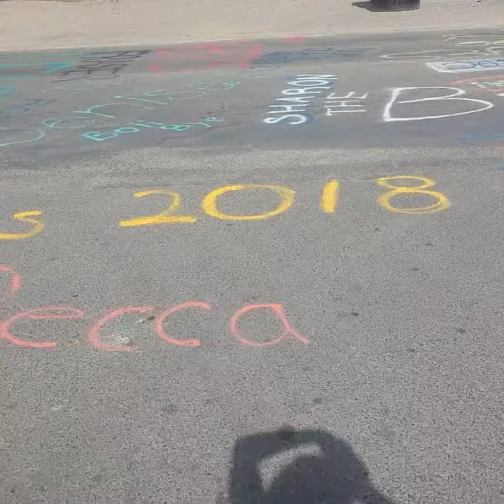Ashlie car homecoming(2)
Homecoming 2017, September, Senior, Olathe, Co